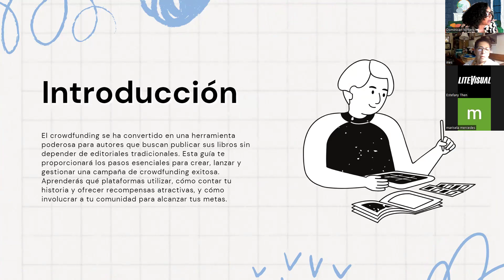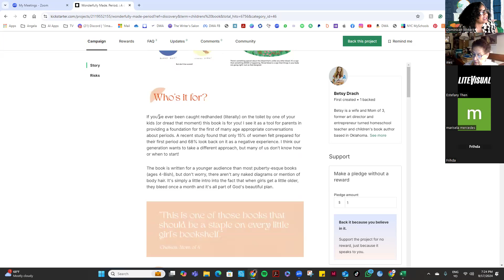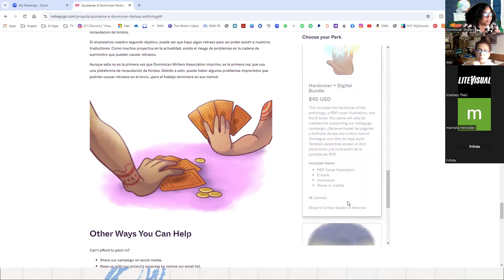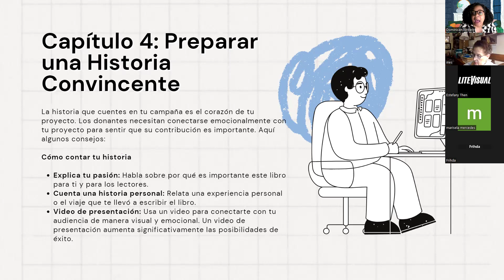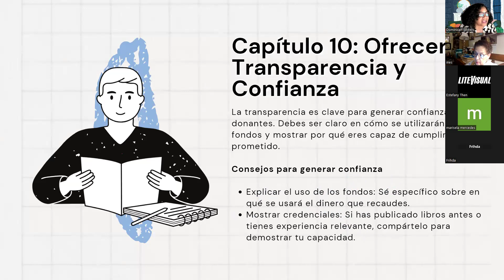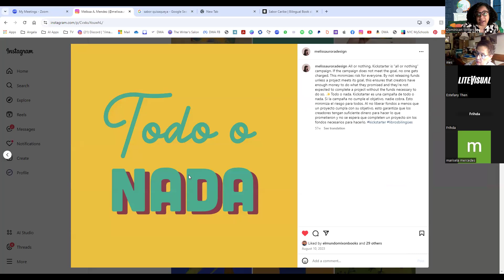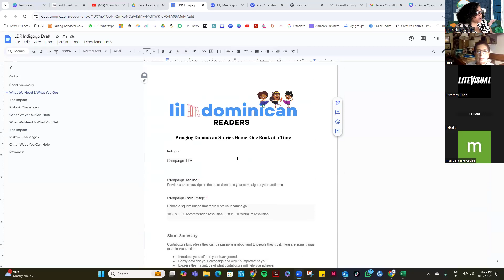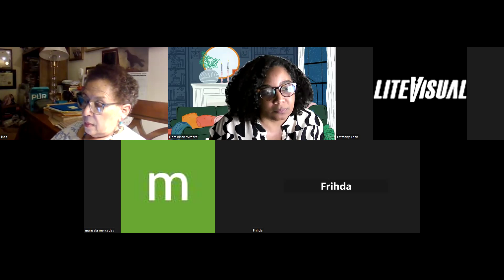Crowdfunding como herramienta editorial - Workshop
Dominican Writers Association ofrece un taller integral para enseñar a los escritores y creativos a utilizar el crowdfunding como una herramienta eficaz para financiar sus proyectos editoriales. Los participantes aprenderán conceptos básicos del crowdfunding, estrategias efectivas para crear campañas exitosas, planificación y preparación de una campaña, técnicas de marketing y promoción en redes sociales, gestión de la campaña una vez en marcha, y analizarán ejemplos de campañas exitosas. Este taller se dictará en español y estará coordinado por Angy Abreu.

Connect with Angy @angysgotit and @dominicanwriters